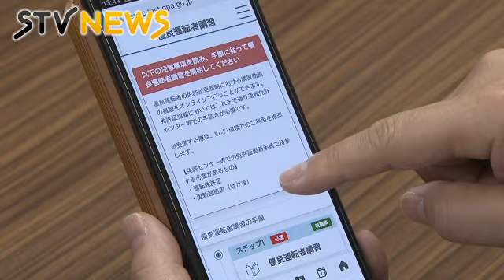免許更新時講習をスマホで受講 全国に先駆け北海道で試験運用スタート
ゴールド免許を持つドライバーの更新時講習をスマートフォンなどを使ってオンラインで受講できる取り組みが、北海道をふくむ４道府県で試験的に始まりました。（2022年2月1日放送）